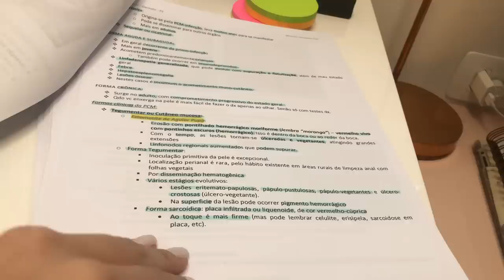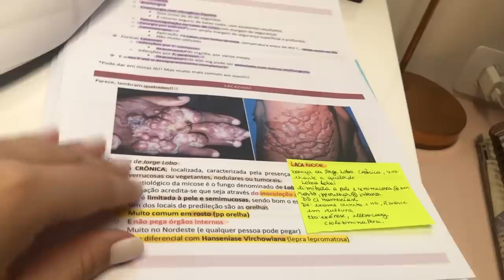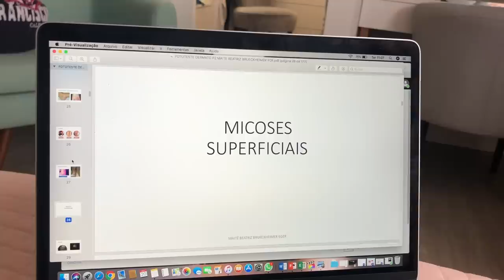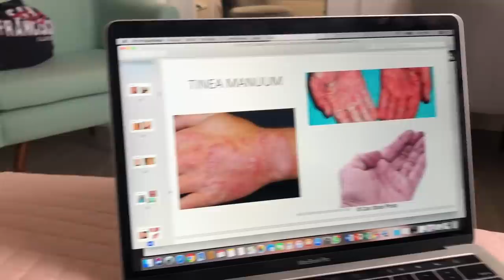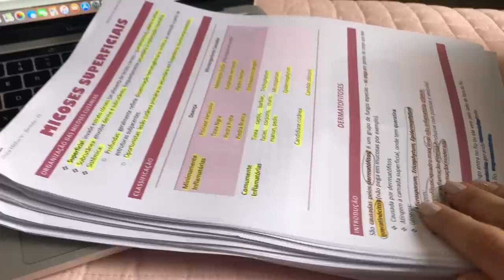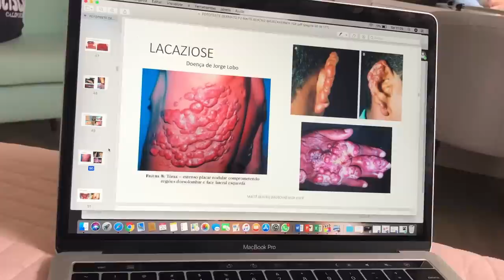VLOG NA FACULDADE DE MEDICINA: quarto ano #39 | Julia Pabis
Mais um vlog mostrando meu dia a dia como estudante de medicina!